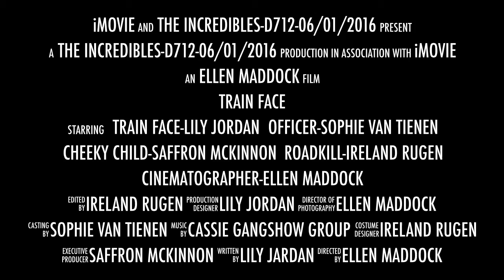Train Face D712 Tas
AJ2016 Video Awards - Day 3